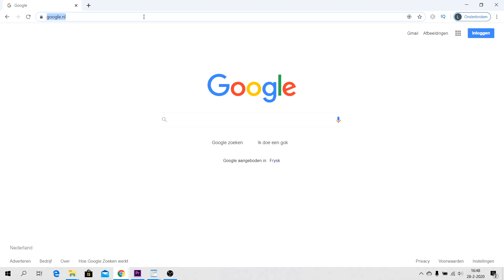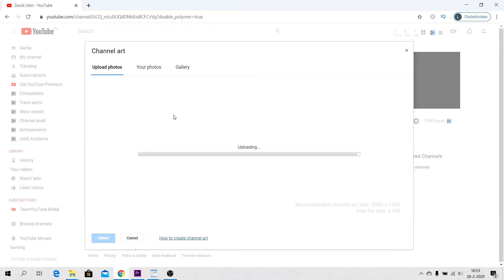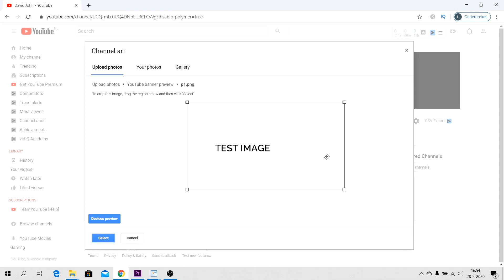How to change channel art on Youtube on desktop / laptop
In this video you will learn how to change channel art on Youtube on a desktop and laptop. Did you like this video?

These are all different terms but are meaning the same!

This video will show you exactly how change channel art on Youtube and show all the steps about how to change channel art on Youtube on a desktop and laptop, from the beginning to the end.

Changing channel art on Youtube on a desktop and laptop is easy and can be done very quick if you watch and follow this tutorial video!